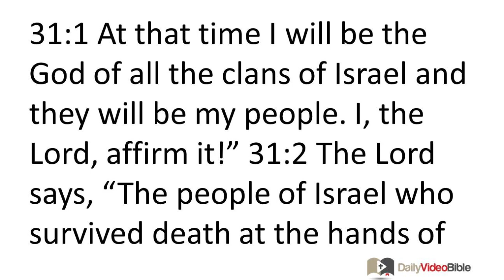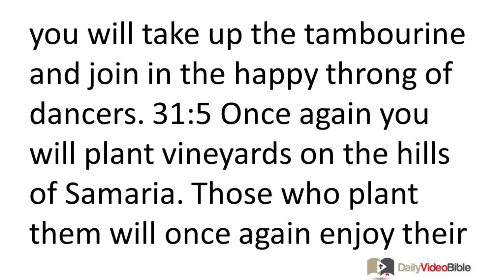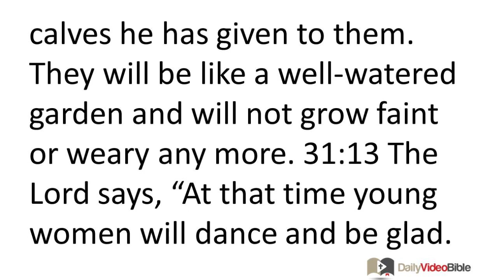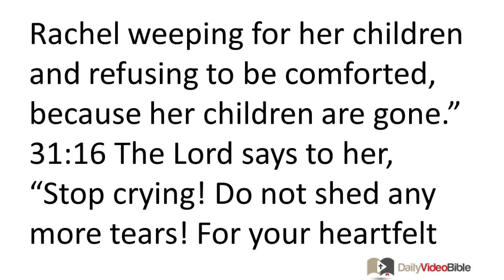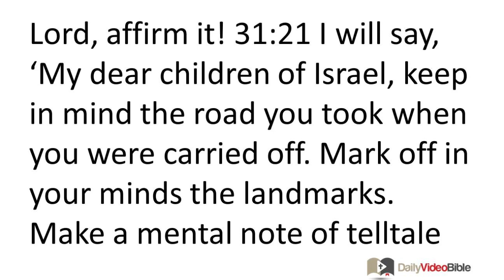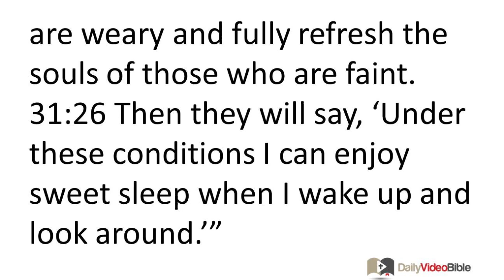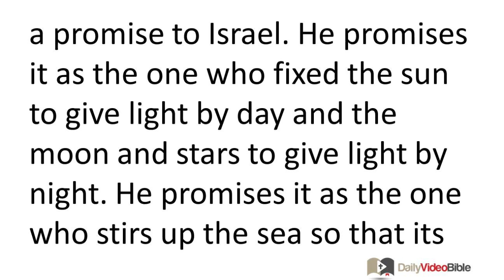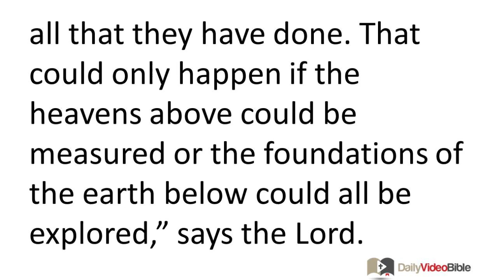October 8 Jeremiah 31 Old Testament for the Daily Video Bible DVB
Jeremiah 31:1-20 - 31:1 At that time I will be the God of all the clans of Israel
and they will be my people.
I, the LORD, affirm it!"
Israel Will Be Restored and Join Judah in Worship
31:2 The LORD says,
"The people of Israel who survived
death at the hands of the enemy
will find favor in the wilderness
as they journey to find rest for themselves.
31:3 In a far-off land the LORD will manifest himself to them.
He will say to them, 'I have loved you with an everlasting love.
That is why I have continued to be faithful to you.
31:4 I will rebuild you, my dear children Israel,
so that you will once again be built up.
Once again you will take up the tambourine
and join in the happy throng of dancers.
31:5 Once again you will plant vineyards
on the hills of Samaria.
Those who plant them
will once again enjoy their fruit.
31:6 Yes, a time is coming
when watchmen will call out on the mountains of Ephraim,
"Come! Let us go to Zion
to worship the LORD our God!"'"
31:7 Moreover, the LORD says,
"Sing for joy for the descendants of Jacob.
Utter glad shouts for that foremost of the nations.
Make your praises heard.
Then say, 'LORD, rescue your people.
Deliver those of Israel who remain alive.'
31:8 Then I will reply, 'I will bring them back from the land of the north.
I will gather them in from the distant parts of the earth.
Blind and lame people will come with them,
so will pregnant women and women about to give birth.
A vast throng of people will come back here.
31:9 They will come back shedding tears of contrition.
I will bring them back praying prayers of repentance.
I will lead them besides streams of water,
along smooth paths where they will never stumble.
I will do this because I am Israel's father;
Ephraim is my firstborn son.'"
31:10 Hear what the LORD has to say, O nations.
Proclaim it in the faraway lands along the sea.
Say, "The one who scattered Israel will regather them.
He will watch over his people like a shepherd watches over his flock."
31:11 For the LORD will rescue the descendants of Jacob.
He will secure their release from those who had overpowered them.
31:12 They will come and shout for joy on Mount Zion.
They will be radiant with joy over the good things the LORD provides,
the grain, the fresh wine, the olive oil,
the young sheep and calves he has given to them.
They will be like a well-watered garden
and will not grow faint or weary any more.
31:13 The LORD says, "At that time young women will dance and be glad.
Young men and old men will rejoice.
I will turn their grief into gladness.
I will give them comfort and joy in place of their sorrow.
31:14 I will provide the priests with abundant provisions.
My people will be filled to the full with the good things I provide."
31:15 The LORD says,
"A sound is heard in Ramah,
a sound of crying in bitter grief.
It is the sound of Rachel weeping for her children
and refusing to be comforted, because her children are gone."
31:16 The LORD says to her,
"Stop crying! Do not shed any more tears!
For your heartfelt repentance will be rewarded.
Your children will return from the land of the enemy.
31:17 Indeed, there is hope for your posterity.
Your children will return to their own territory.
31:18 I have indeed heard the people of Israel say mournfully,
'We were like a calf untrained to the yoke.
You disciplined us and we learned from it.
Let us come back to you and we will do so,
for you are the LORD our God.
31:19 For after we turned away from you we repented.
After we came to our senses we beat our breasts in sorrow.
We are ashamed and humiliated
because of the disgraceful things we did previously.'
31:20 Indeed, the people of Israel are my dear children.
They are the children I take delight in.
For even though I must often rebuke them,
I still remember them with fondness.
So I am deeply moved with pity for them
and will surely have compassion on them.